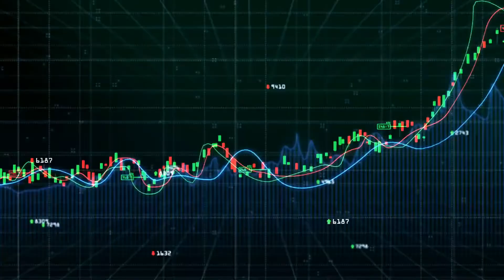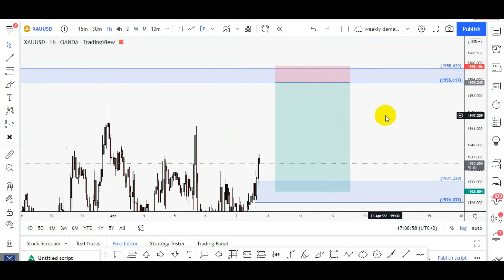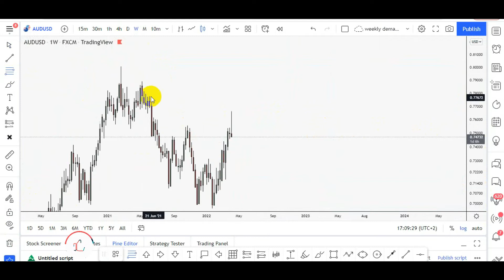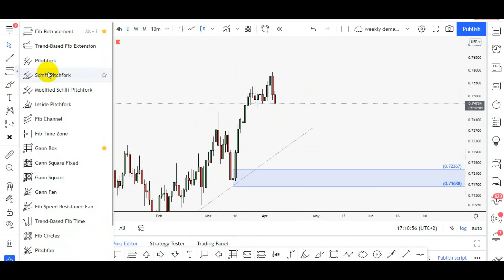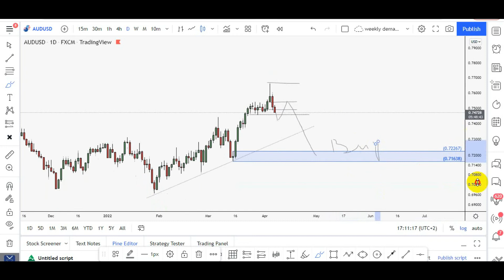Gold Short Term and AUD-USD Short Term | Date 07-04-2022 | By Pk-Fx Academy